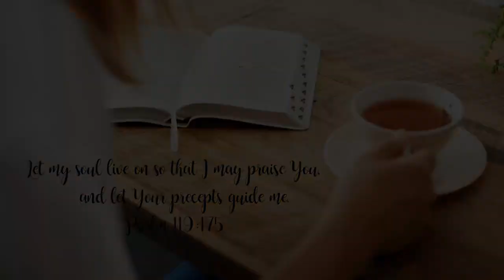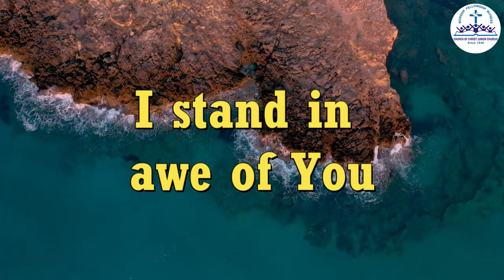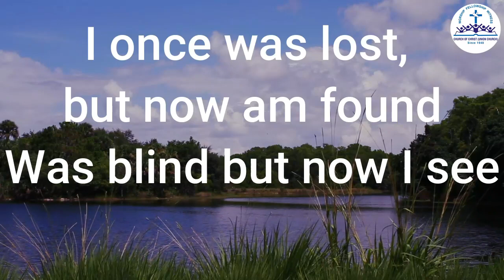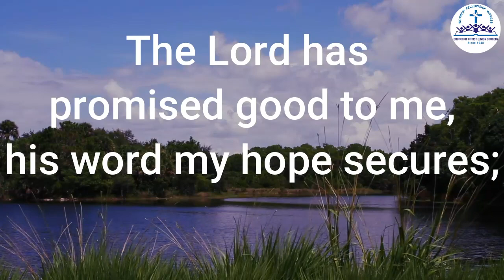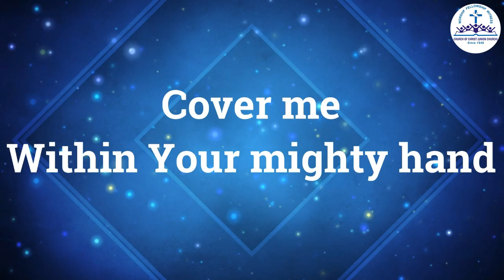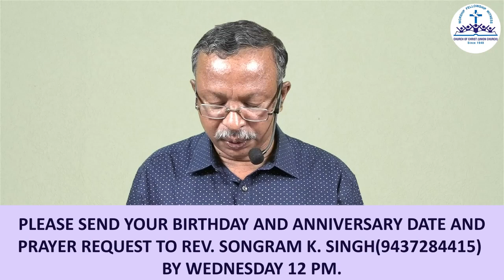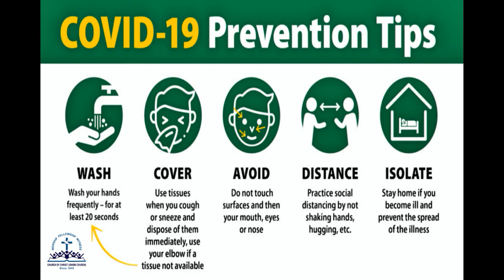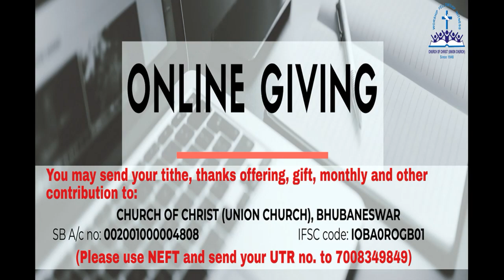English Worship Service (28-06-2020)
Rev. Sandeep K. Giri is preaching on the theme 'Truths for Eternal Life' from Judges 6:13.

Watch this Service and be blessed. Each one; Share many.